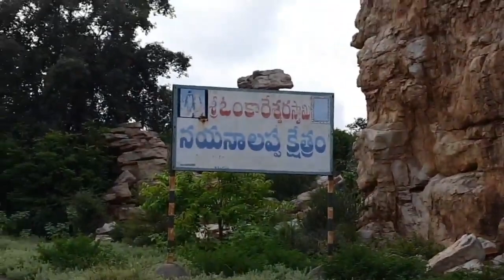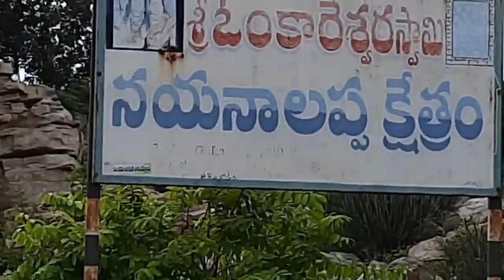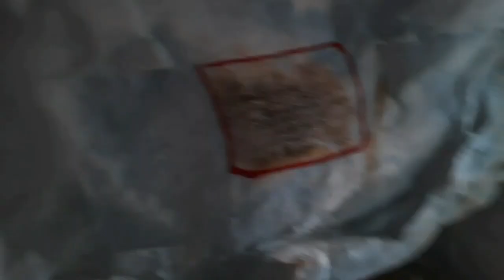nayanalappa temple visit vlog | temples visit | kurnool district temples